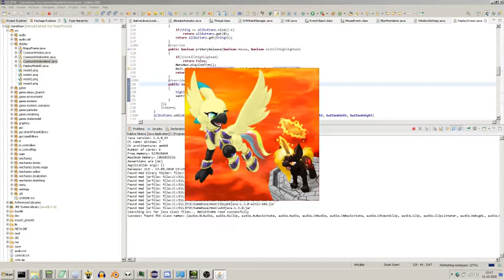Selected clips from Sulphur Nimbus